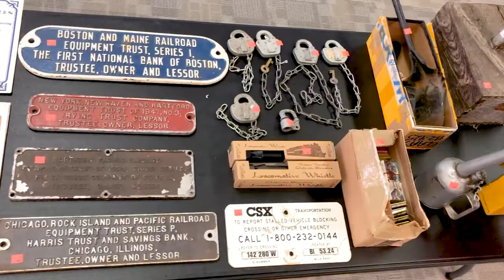Model Trains, Electric Trains, Railroad Memorabilia, Vintage & Collector Toys Online Only Auction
Calling all locomotive lovers! Check out a wide variety of model trains, electric trains, railroad memorabilia – all collected from the 1960s!

Are you a vintage toy lover or a nostalgic collector? Check out all of the great items in our Vintage & Collector Toys – Hot Wheels, Matchbox, and More Online Only Auction! Browse great items like Big Bang Cannons, Erector Sets, Hot Wheels Cars, Hot Wheels Special Edition, Hubley, IMEX Figure Sets, John Deere, Lionel, MACK, Matchbox, Matchbox Collectibles, McDonalds Toys, Miss Budweiser 1:8 Scale RTR Nitro Hydroplane and MORE! Bid on toys from brands such as Banks, Coca Cola, NASCAR, Pepsi, American Models, John Deer, Hot Wheels, Matchbox, Hershey’s, Road Champs, Tonka, and others.

Auctions are online-only. Train auction will begin to close on Saturday, March 12 at 10 am EST. Toy auction will begin to close on Sunday, March 13 at 12 pm EST.

Happy Bidding!